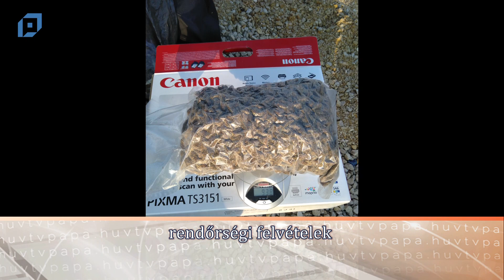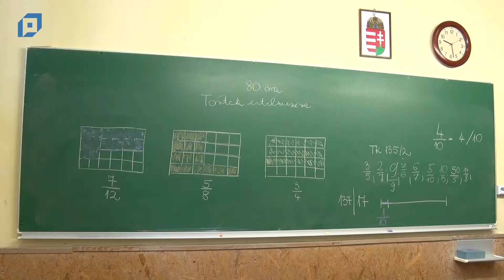VTV Pápa Híradó, 2020.01.16. Csütörtök